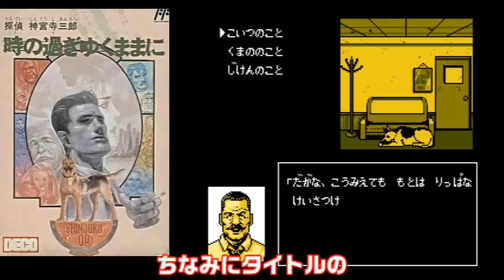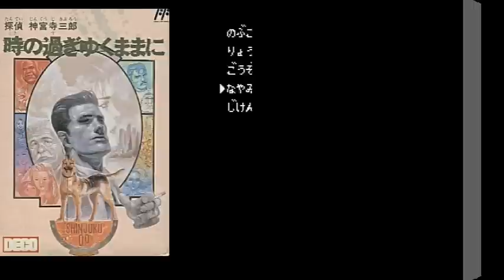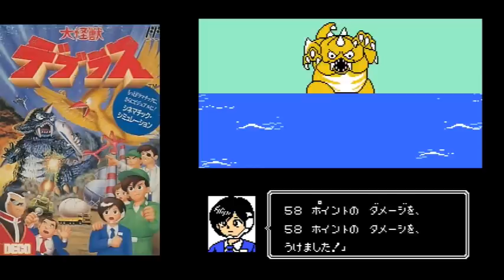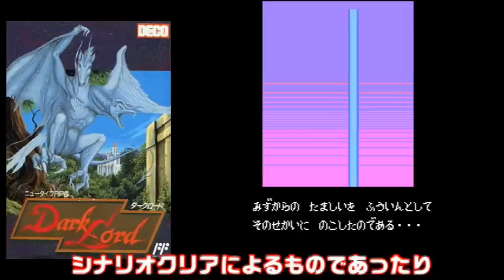【ファミコン】終焉期は名作の嵐？！DECOファンも全部知らない！データイースト最後の作品 7選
1巻↓
2巻↓
3巻↓
4巻↓
ファミコンのデータイースト最後の作品を知っていますか？実は隠れて名作があるんです　これDECOファンでも全部は知らないと思います　そんなデータイースト最後の7作品を紹介します